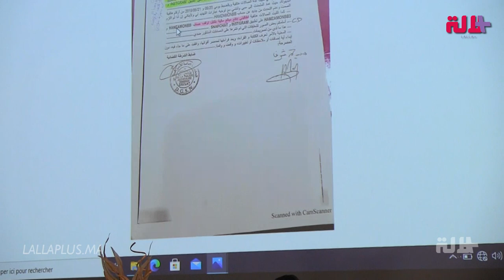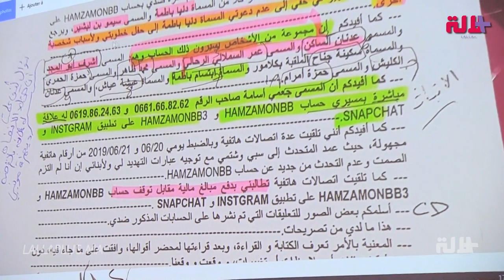بالوثائق.. المحامي بوعشرين يؤكد تقديم شرف شكاية ضد بطمة ومطالبتها بتعويض بـ50 مليون